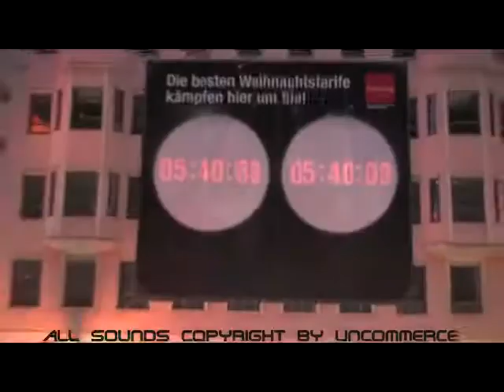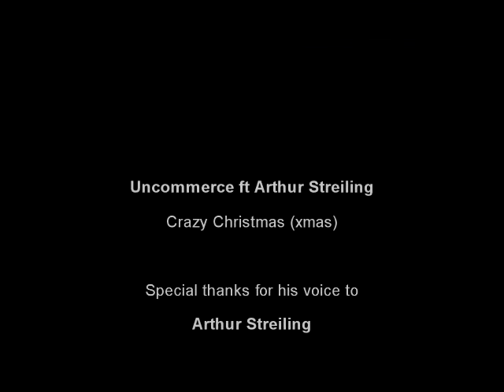Uncommerce ft Arthur Streiling - Crazy Christmas (xmas)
[D] Jedes Jahr Weihnachten der gleiche Stress! Immer wieder neue Geschenke finden und jedes Mal aufs Neue selbst überrascht sein ... was Schatzi da geschenkt hat ... nur gut, dass wir ein gemeinsames Konto haben und ich die Abbuchung von der Kreditkarte längst bemerkt habe. Aber was soll's ... Weihnachten sollte auch das Fest der Liebe, Ruhe und Freude sein! Daher wünsch ich Euch viel Freude und Spaß beim Hören dieses Tracks und ein schönes Weihnachtsfest! Sounds made by Uncommerce.

[ENG] Every Christmas the same stress! Always finding new gifts and each time being surprised ... what your darling has given ... only good that we have a joint account and I have noticed the booking on the credit card already. But what is all this ... Christmas should be called the festival of love, peace and joy! Therefore I wish you endless fun when listening to this track and a Merry Christmas! Sounds made by Uncommerce.